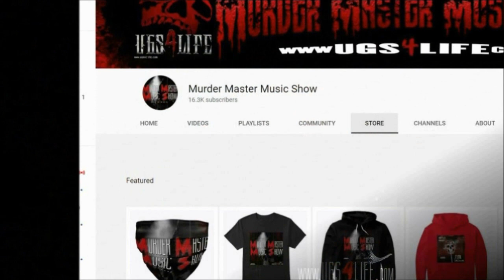EAZY-E Publicist details his work with Make A Wish | He Had A Kid He Visited In Chicago All The Time